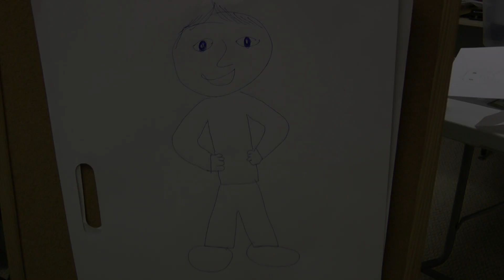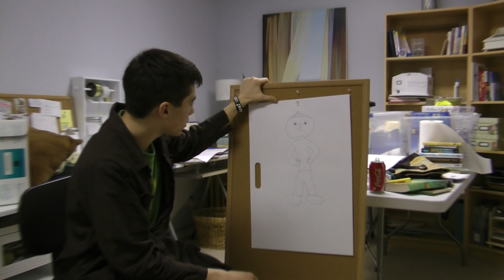Summary of the Picture of Dorian Gray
A short summary of the major events of the Picture of Dorian Gray